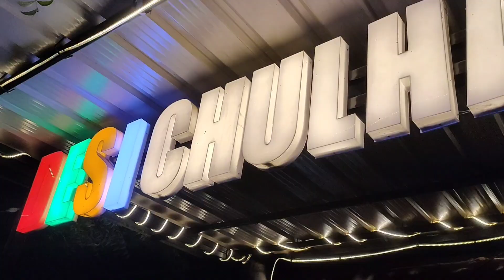Cousin's ashirbaad ceremony and our mini anniversary celebration 🎊 | hindi vlog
Hello everyone 🖐️ We are Mousumi and Suvankar and this is our daily vlog channel. In this vlog we will be celebrating our second year anniversary and also attending the anniversary ceremony of my cousin. Hope you enjoy!!

Love ❤️
Mousumi and Suvankar